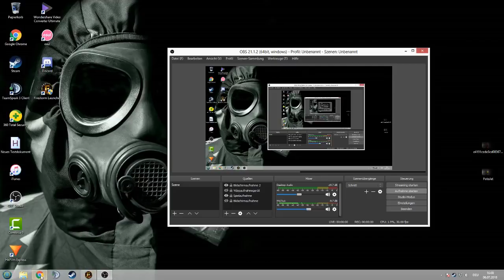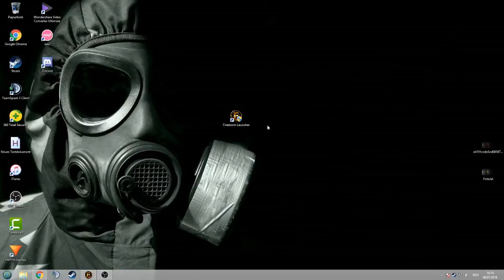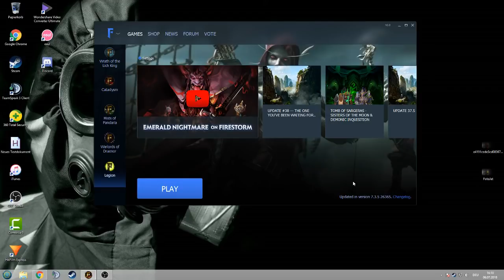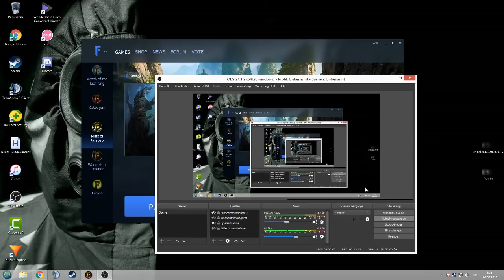World of Warcraft kostenlos und legal downloaden!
Hey danke das du mein Video angesehen hast. Ich hoffe es gefällt dir,und ich konnte dir helfen, wie du World of Warcraft kostenlos und legal downloaden kannst. Wenn ja lass gerne eine positive Bewertung da! Falls nicht brauchst du keine Bewertung abzugeben! :)